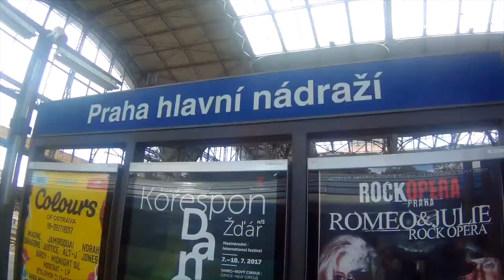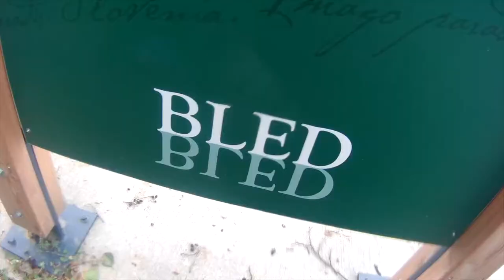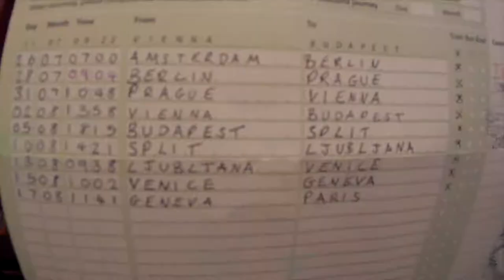Summer 2017 GoPro Travel Video - Central and Eastern Europe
Got a GoPro and got on a few trains.

Amsterdam - Berlin - Prague - Vienna - Budapest - Split - Ljubljana/Lake Bled - Venice - Milan/Geneva - Paris